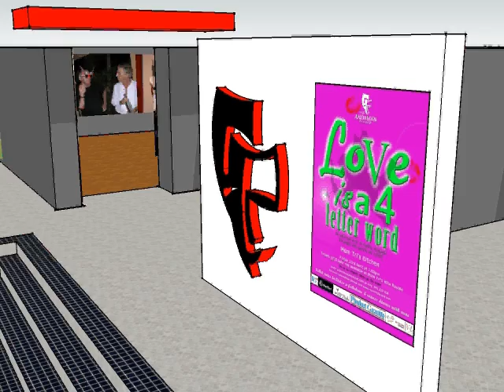Art Gallery of Andaman Players Love is a 4 letter word.avi